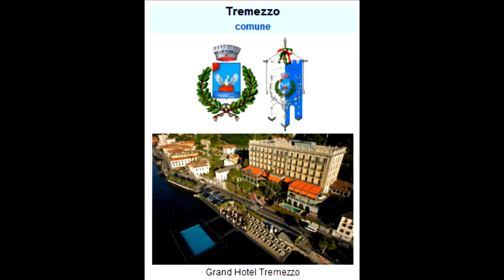Италия. Озеро Комо. Портецца - Тремеццо. Лето-2013 (75)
Вспоминаем допандемийное путешествие по Европе летом 2013 года. Италия. Озеро Комо. Портецца - Тремеццо.
Композиция "Horses & Trains - Jesse Gallagher" из фонотеки Ютуб.